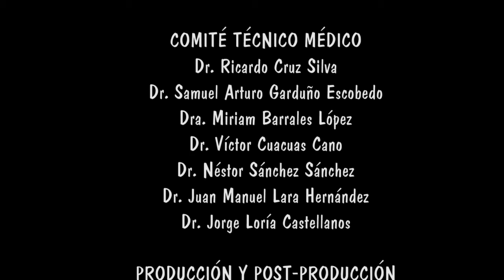Emergency Kids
En este cuarto capítulo de nuestra serie EmergencyKids hablaremos sobre el uso adecuado de los números de emergencia.
¡Enseñando desde niños!